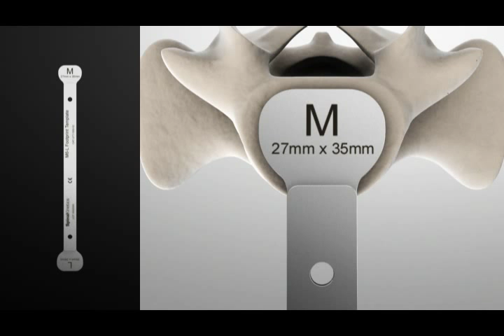Artificial Lumbar Disc Replacement | BISI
BISI is a internationally accredited private European based healthcare provider offering people access to top quality Medical Resources, specializing in Heart, Spinal & NeuroSurgery. We only work with the very best certified and experienced surgeons in the most prestigious hospitals (internationally renowned and amongst the best in the world) and develop packages together specifically designed to meet your individual needs, where the patient takes centre stage.